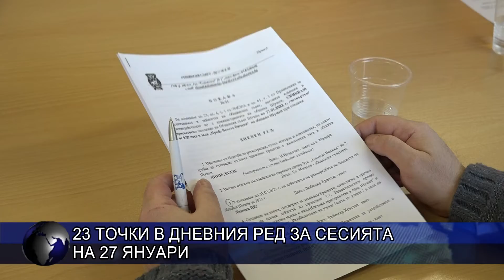23 точки в дневния ред за сесията на 27 януари